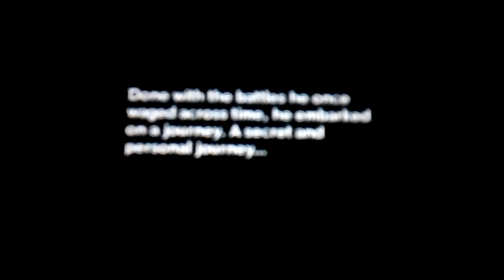The legion of Zelda Majora's mask 3d part 1